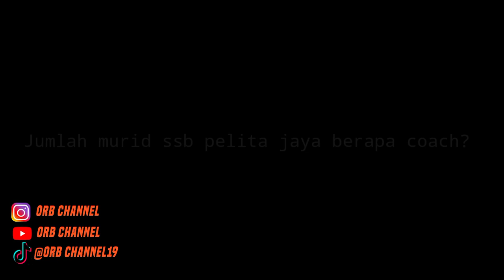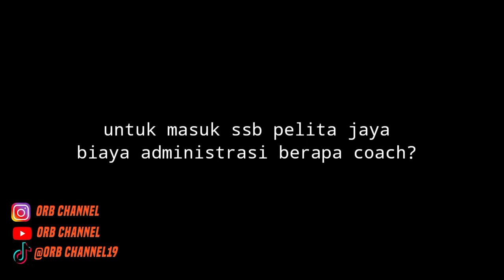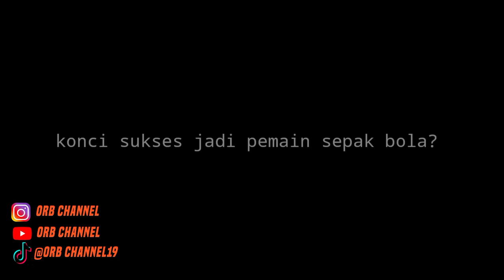M Riyandi,yogi triana jebolan ssb pelita jaya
siapa sih yang ga kenal pelita jaya . dan ssb pelita jaya banyak mencetak bibit pemain muda yang jarang terexpose oleh media,
dan bermain di liga 1 di persis solo persebaya dan masih banyak lagi tutur coach kosasih